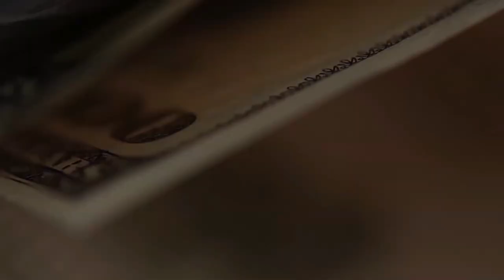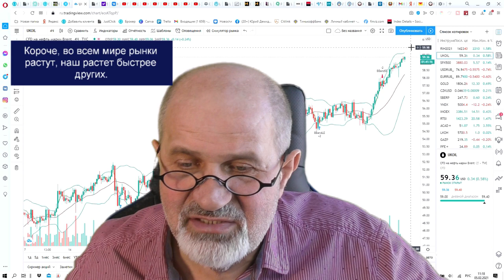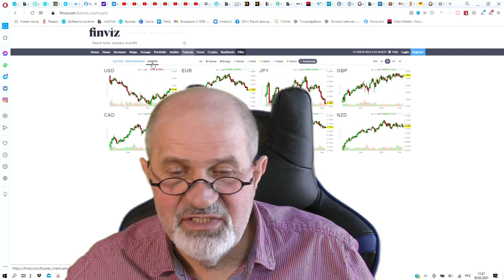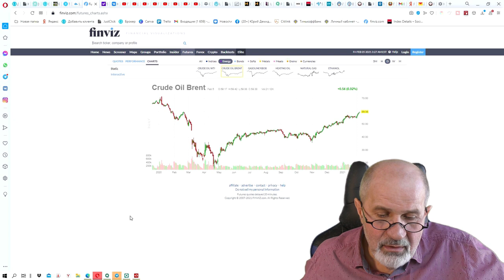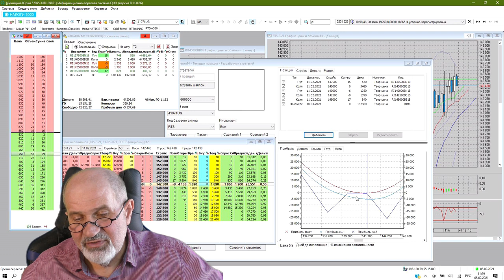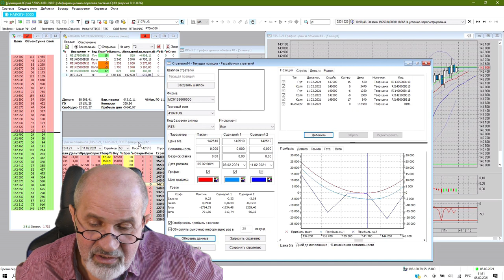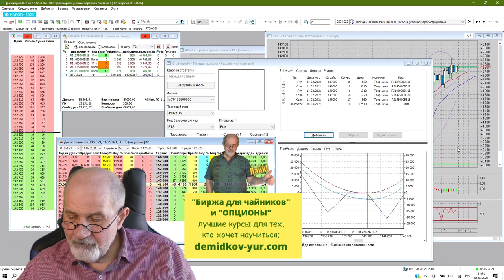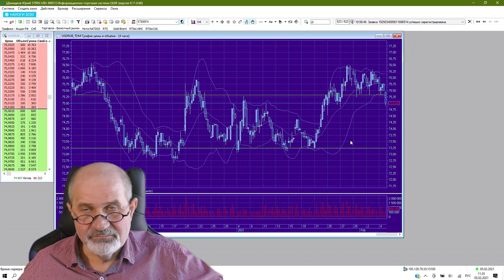Прогноз курса доллара и РТС на ближайшее будущее: всё будет хорошо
Мой оптимистичный прогноз по курсу доллара, фондовому рынку и индексу РТС на ближайшее будущее, вплоть до марта: ВСЕ БУДЕТ ХОРОШО 📈📈📈
Почему - в этом видео.
Не согласны? Пишите, почему.
Моя опционная стратегия на текущий момент.
Брокерский счет в Открытии от меня или